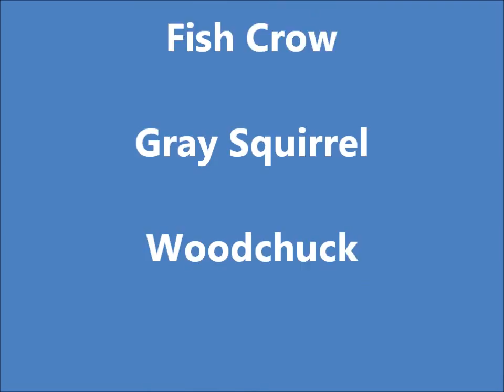Fish Crow Attacks Camera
This was a first, one of my subjects was late for breakfast and took it out on the iphone.  Good thing it was anchored down!

I put out an egg that had cracked in the carton, apple slices and peanuts.  See if you can see everything listed in the title section.